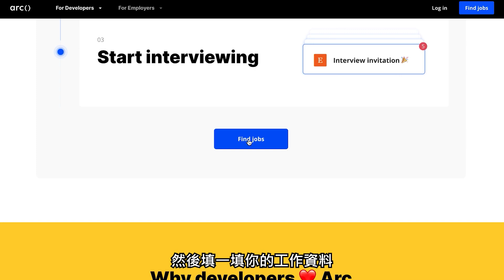上任新工作不用怕! 教你如何當個老練的新人 非工程師也適用 ft. Arc | Onboard like a Pro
如何當老練的新人？如何當有技巧的傻瓜？今天這支影片告訴你去一份新工作前面30-90天可以注意的事，讓你接下來在新工作中可以過得更開心一點～教你 how to onboard like a pro!

這集會聊到...

💬 Overview 💬

0:00 我onboard了很多次
1:24 多問問題
3:42 多認識人
7:06 多尬老闆
8:45 說到員工福利
9:07 第一印象 笑
9:58 想換工作就用 Arc

📢 📣 📢 本頻道影片內容有輸出成 podcast 📢 📣 📢
可以在各大podcast平台搜尋「Untyped 對啊我是工程師」
請大家多多支持呀！！🙏🏻💁🏻‍♀️

Untyped 對啊我是工程師 - There are so many data types in the world of computer science, so are the people who write the code. We aim to UNTYPE the stereotype of engineers and of how coding is only for a certain type of people.
凱心琳: 一個喜歡電腦科學邏輯推理，在科技圈努力為性別平等奮鬥的工程師。